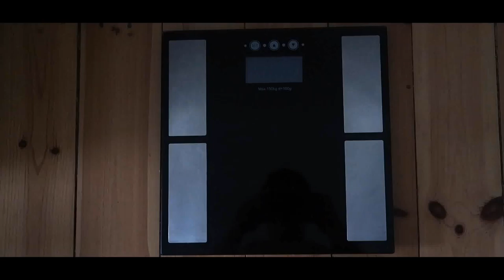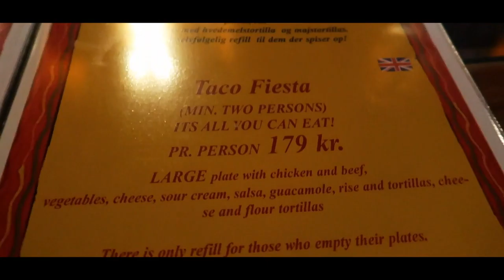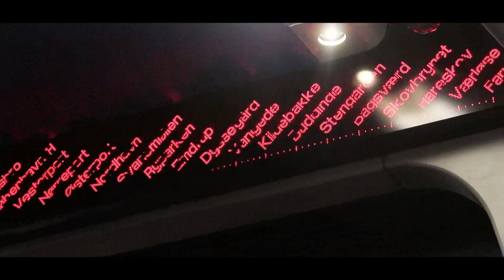Hvordan du finder dine macros - Cutter med Guzman Ep.6